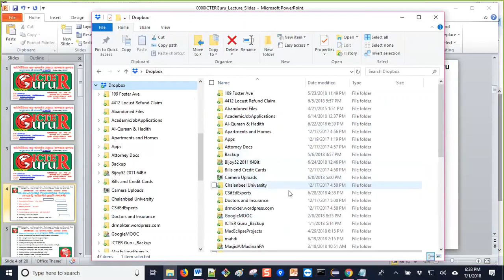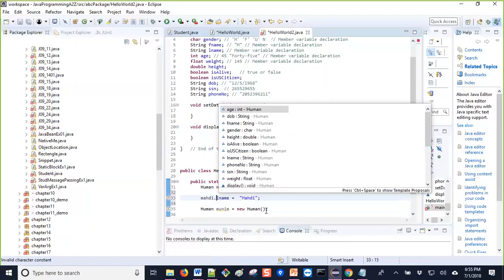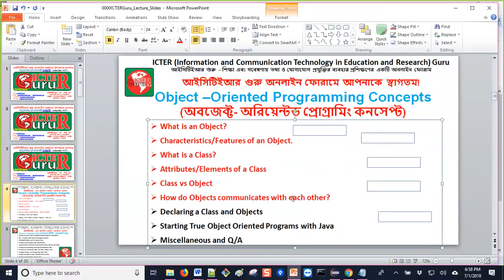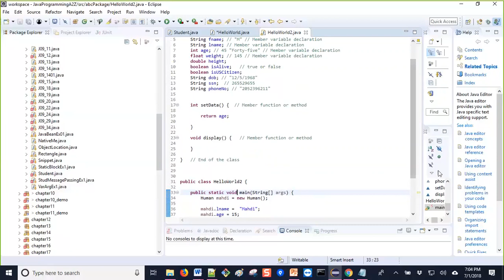Java - Lecture-2012.4 (Part-4) Objects and Classes in OOP Perspective Continued